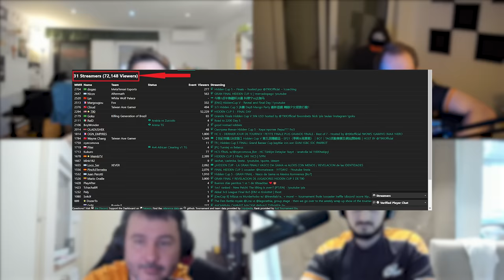Hidden Cup 5 - Post Match Talk (spoilers!)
Hidden Cup 5 Finals were quick, so we had time to record our Post Match Talk hosted by @MasmorraAoE straight afterwards!
Insights from our players @DautAOE , @TheViperAOE and @HeraAgeofEmpires2 on the tourney, some trash talk in between and a good amount of The Lords wisdom.

0:00 Hera wins again
3:19 How early did you know who your opponents were?
10:17 The Final and Hera's run in the tournament
25:20 The Map Pool in Hidden Cup 5
29:37 DauT's run
36:39 Viper's run
46:10 TaToH's run and ACCM's amazing performance
54:04 Are you ok with random seeding?

We're excited for your feedback. Let us know what you think!